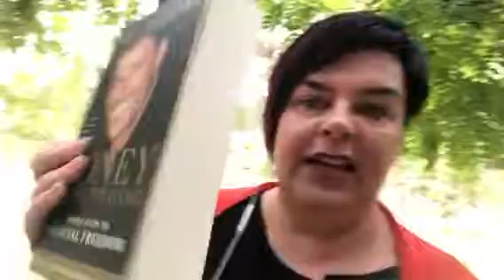How to stay motivated in business | AskDeborahRobertson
How do you stay motivated when running your online business? Here I give some examples of what I do.
Apologies for the shaky video today guys I had a few tech issues lol!